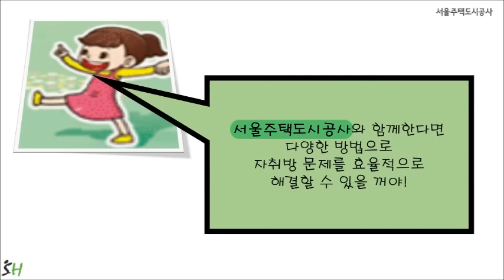서울주택도시공사 서포터즈가 알려주는 대학생 자취생활 꿀팁, 희망하우징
흔한 대학생 의 자취생활
내가 방인지 방이 나인지
자취방 어떻게 구해야 할까?
낯선남자에게서 나의 모습이 보인다.
*본 컨텐츠는 서울주택도시공사 대학생 서포터즈 가 제작했습니다.
서울주택도시공사 대학생 서포터즈는 여러분의 사랑으로 자라납니다!
마음에 든다면 투표하러 가기 :  서울주택도시공사 페이스북